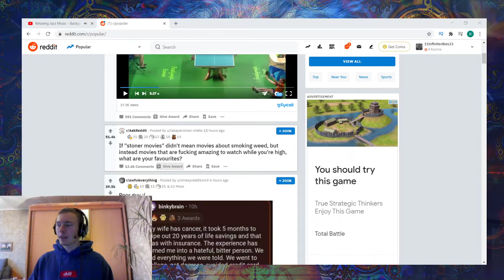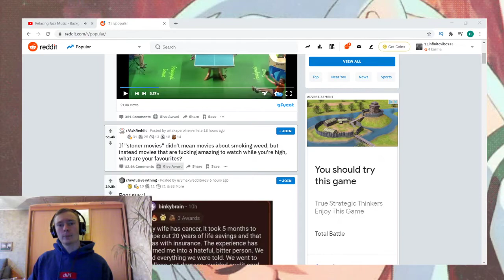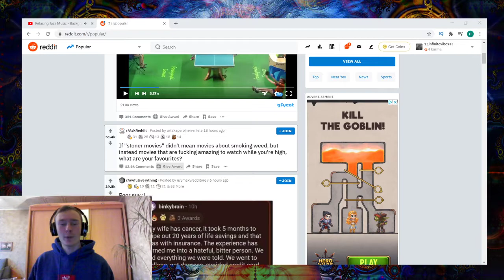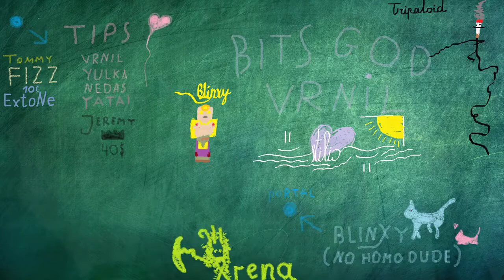Morning Spirit - Fear, Panic n all that Jazz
Peace

Intro: (00:00:00)
Stoner Movies: (00:00:52)
A little story: (00:03:23)
I've got Problems: (00:06:30)
One Morning: (00:08:48)
Triggered: (00:10:35)
Realisation: (00:16:00)
Neurotic Working Out?: (00:16:54)
No Nut November: (00:21:28)
Ending on A Good Note: (00:25:05)